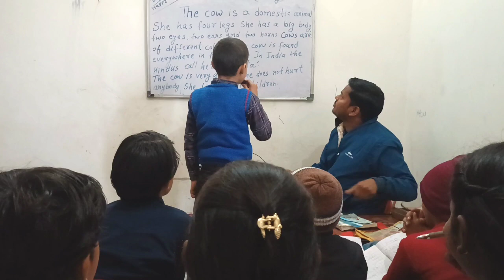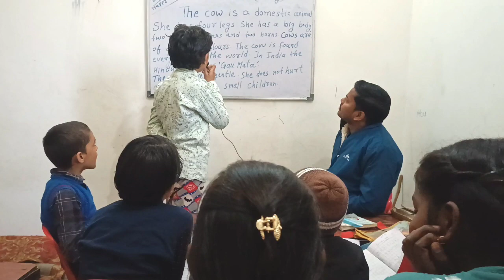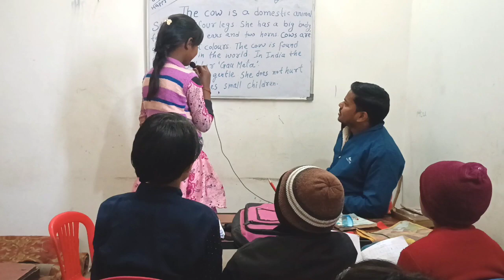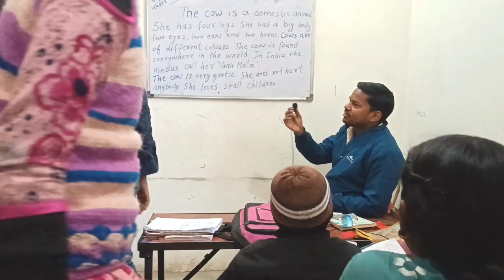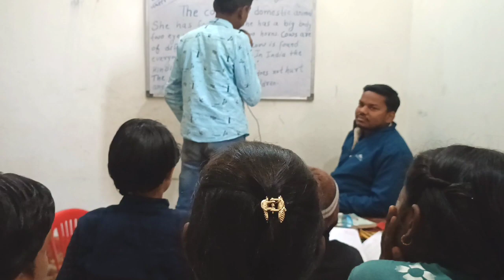The Cow 🐮essay